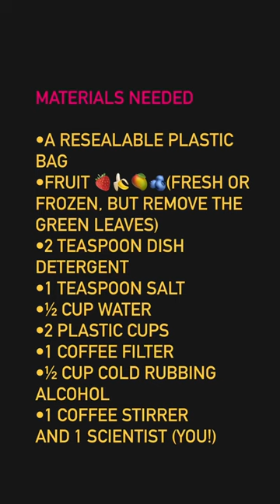Come along w ANTHRO-116 Biological Anthropology Laboratory students as they extract DNA from fruit!